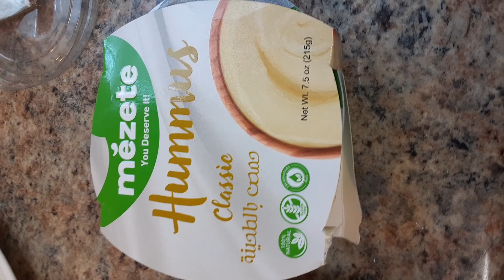Boiled eggs with peppers